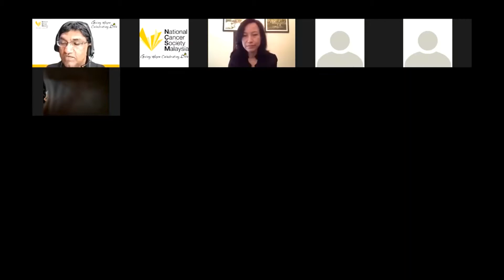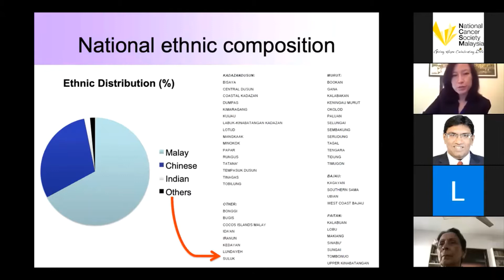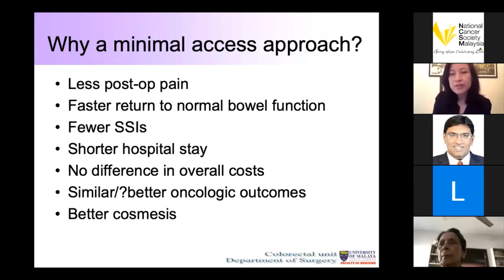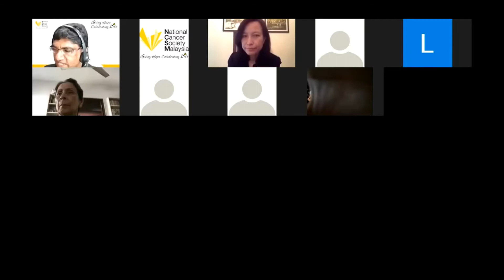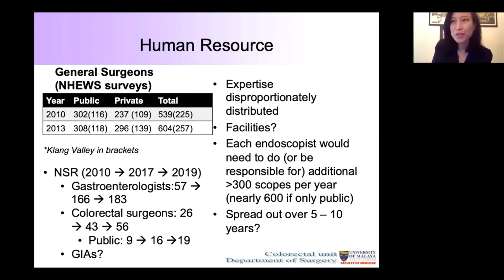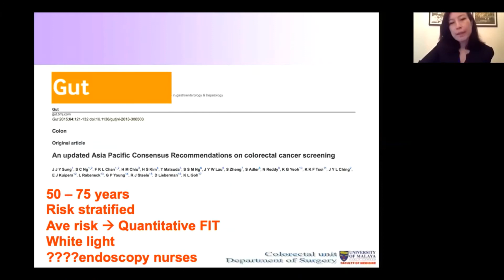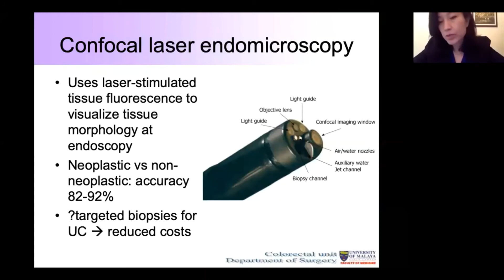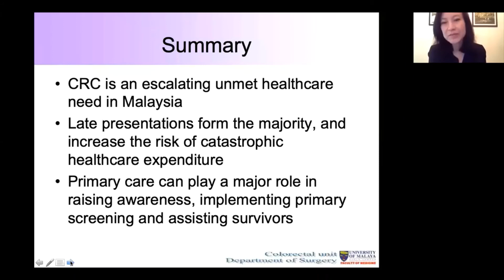The SKD Lecture Series 9- Management of Colorectal Cancer in Primary Care: What We Need To Step Up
The SK Dharmalingam Lecture Series 9- Management of Colorectal Cancer in Primary Care: What We Need To Step Up

Date : Saturday, 20 March 2021
Time : 11.00am – 1.00pm
Channel : Via Zoom Meeting

Discussion topics :
• Overview of colorectal cancer in Malaysia
• Challenges and pitfalls in managing colorectal cancer in Malaysia
• Screening, diagnosis and treatment of colorectal cancer: A quick overview
• Primary care physicians and their role in care of colorectal cancer

Speaker :
Professor Dr April Camilla Roslani,
FACS, FAMM, MS (Mal), FRCS (Edinburgh), BSc (Hons) (Wales), FRCS (Glasgow), Hon. Fellow (India) Clinical Fellowship in Colorectal Surgery (Sing), Hon. Fellow (Sri Lanka), MBBCh (Wales)
Consultant Colorectal Surgeon, Professor of Surgery, Dean of Faculty of Medicine,
University Malaya

Moderator :
Dr Murallitharan M.,
MD(UA) MCommHealthSc (UKM) Dip.Derm (Thailand)
PGDipCR (India) MSc (London) FRSPH (UK) PhD (Public Health)
Managing Director,
National Cancer Society Malaysia

This webinar is supported by Roche Malaysia, comprising of the diagnostic, pharmaceutical and shared services arms of the group.

For doctors in Malaysia, CME points will be awarded after completing the webinar. To claim points, please fill your details here after the webinar

For other participants, an e-certificate will be provided after completing the webinar. Please fill your details here after the webinar